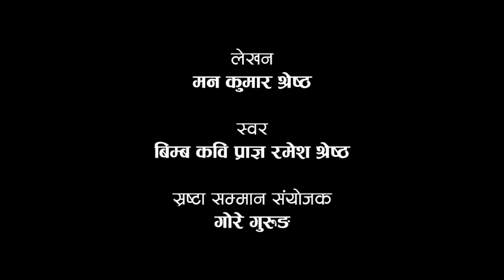Stars Sanskriti Samman 2077 || Gam Bahadur Gurung (Gajendra)- Pokhara